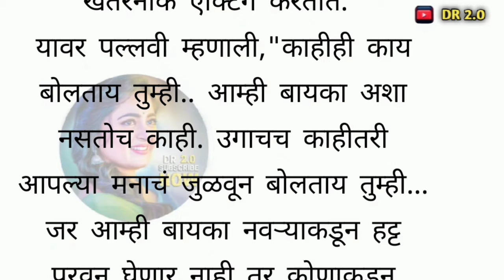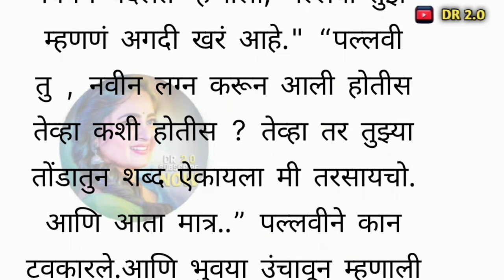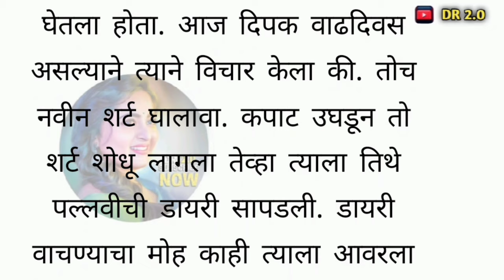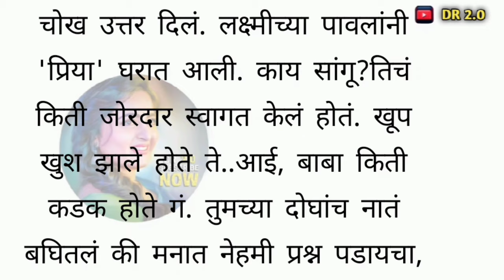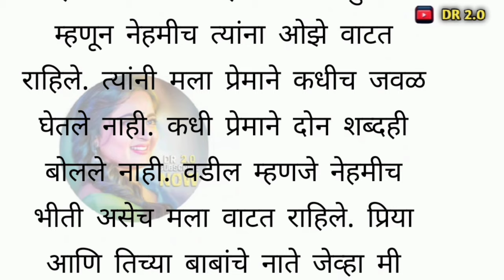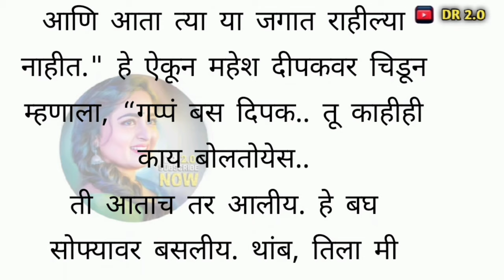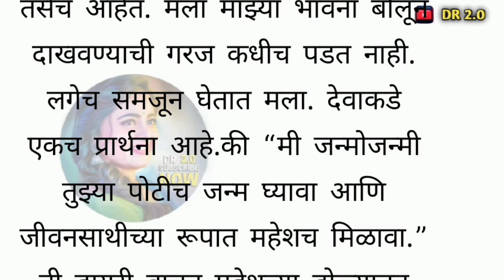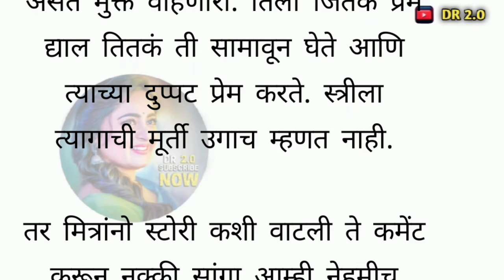marathi katha || मराठी स्टोरी || An emotional heart touching story || suspense story || bodhkatha